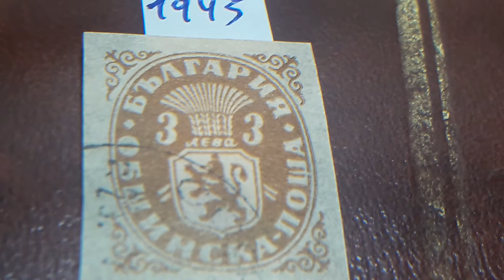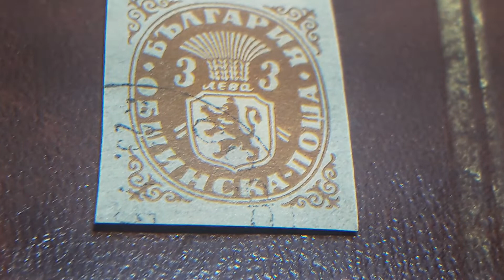SELLOS DE BULGARIA SIN DENTAR 3 AEBA 3 1945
SELLOS DE BULGARIA